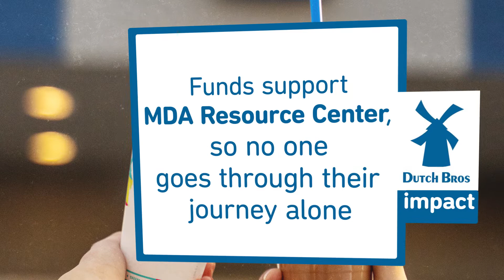Dutch Bros 2021 Thank You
Muscular Dystrophy Association & Dutch Bros 15th Year of Partnership to EndALS